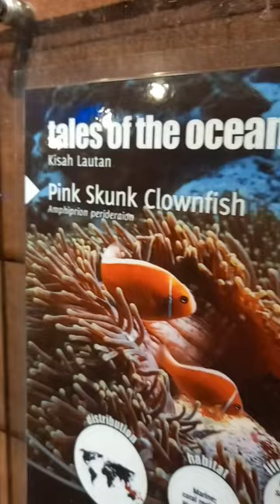Finding Nemo In KLCC Aquarium 😁🐠🐟🐡🦐🦞